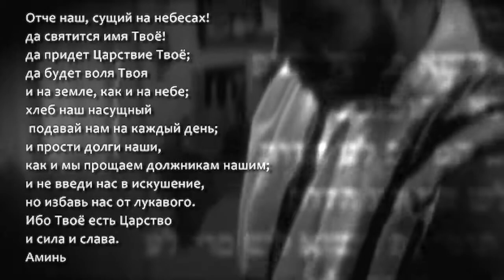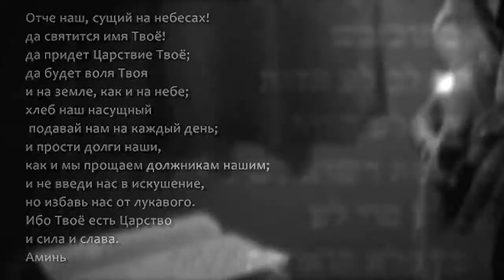Шахарит и кофе Ушпизин & Валентин Свионтэк (часть 2)